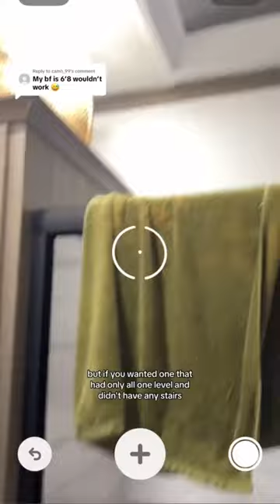Can tall people walk in rvs?